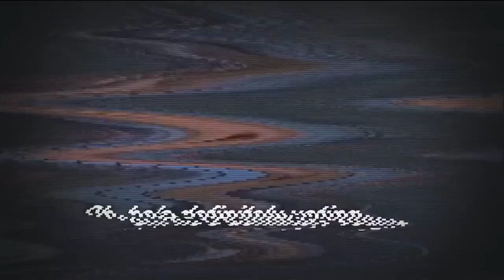Turn off the Hate. Get out the Vote. [TV Version]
Vote on November 2 because racists, hypocrites, homophobes, and George W. Bush supporters are all voting and they probably hope you don't. Turn off the Hate. Get out the Vote.